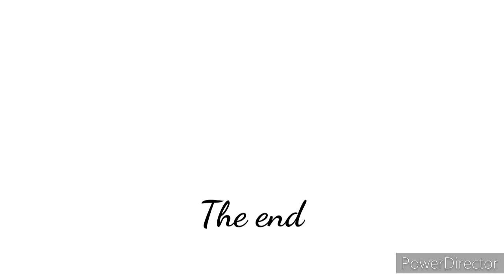Gerak Dasar Lokomotor